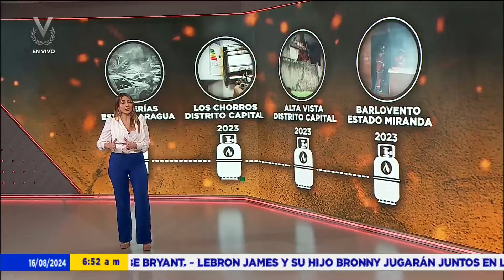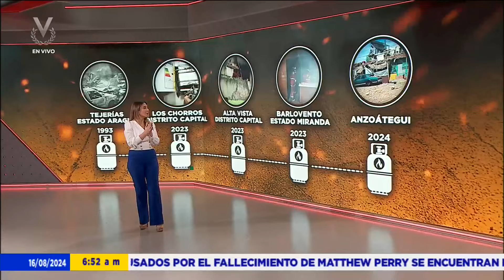Gas doméstico: Manejo y prevención - 16 de agosto de 2024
Fugas de gas han provocado sucesos fatales que pudieron ser evitados en la mayoría de los casos, por esta razón conviene revisar su utilización en nuestro país.

Nuestra ancla, Diana Martínez, les explica las medidas de prevención que se deben tomar con el gas doméstico en el siguiente trabajo especial.